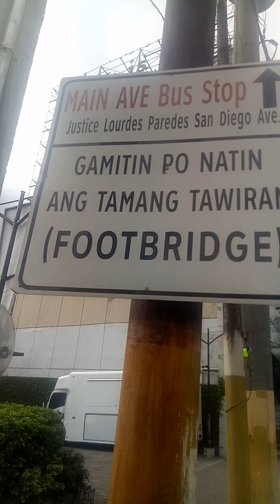Main Avenue EDSA Carousel Stationavel: E&J February 8 , 2023 Wednesday Paise God for Successful